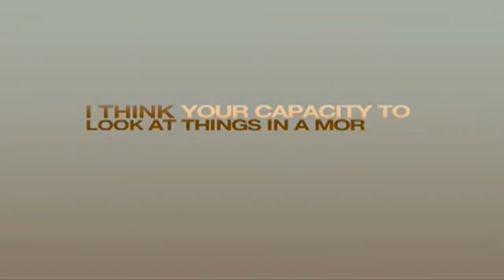1Malaysia concept on Acceptance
Ada tak penjelasan konsep 1Malaysia ini dalam Bahasa Malaysia ?